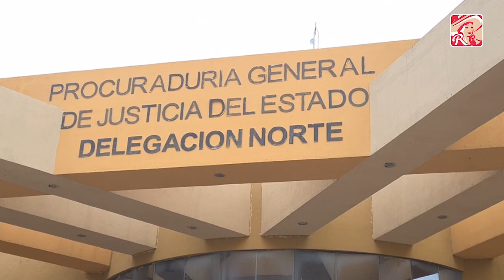VIDEO NOTA 08MAY24 ABUSOS